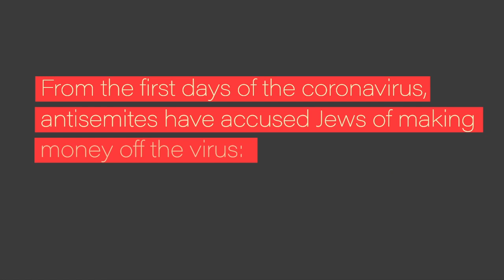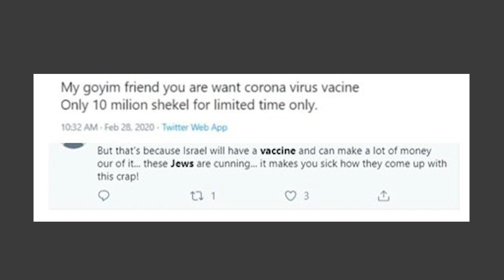LIES EXPOSED: THE JEWS STARTED CORONAVIRUS TO BENEFIT FROM IT | Anti-Semitism Online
As the world struggles to contain the spread of the deadly coronavirus, the internet has been exploding with antisemitism. Social media sites such as Gab and WhatsApp are rife with antisemitic content that blames the Jews and/or Israel for the creation and the spread of Coronavirus around the globe, and claim that is a tool to be used by the Jews for world domination and financial gain. These antisemitic tropes are nothing new and actually originated in the 14th century around the Black Plague. We have seen throughout history that lies such as these are dangerous and we must stand up to this now before these lies poison more people. We need to spread the world about the growing hate!